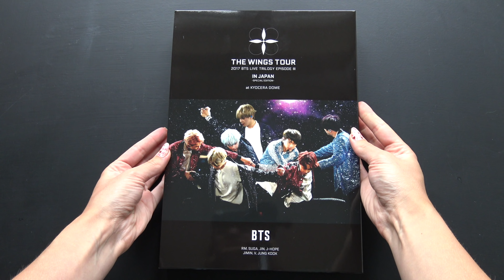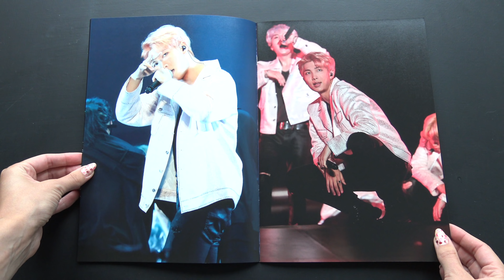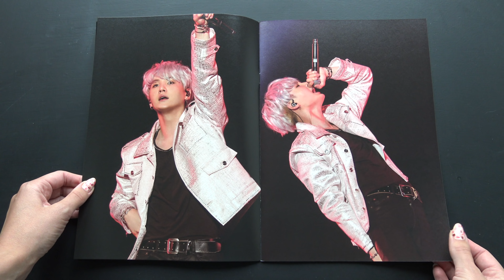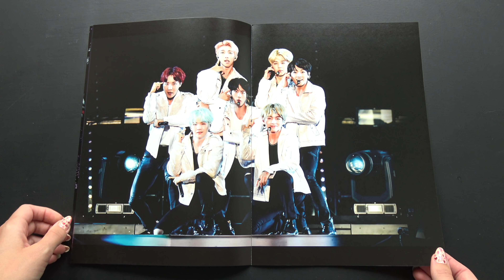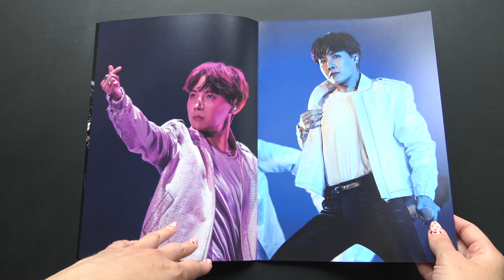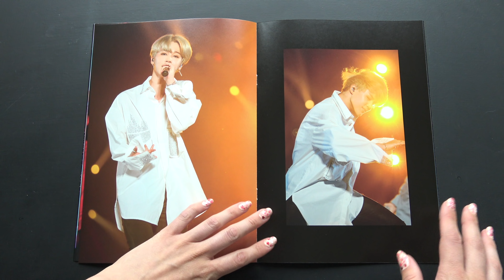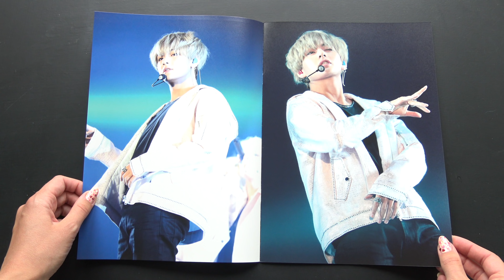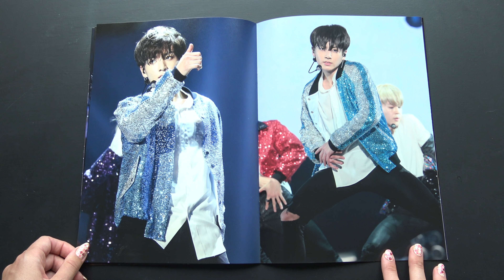Unboxing BTS 2017 LIVE TRILOGY EPISODE III THE WINGS TOUR IN JAPAN SPECIAL EDITION at KYOCERA DOME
Unboxing/ASMR/Review of BTS / Bangtan Boys / Bulletproof Boy Scouts / Beyond the Scene / 방탄소년단 / 防彈少年團 / 防弾少年団  2017 LIVE TRILOGY EPISODE III THE WINGS TOUR IN JAPAN ～SPECIAL EDITION～ at KYOCERA DOME DVD [Limited Version].

Comes with 2 DVDs, a Picture/Credits Fold Out and 7 Photobooks.

Contents of the DVD - Disc 1:
1. Not Today -Japanese ver.-
2. Go Go
3. DOPE
4. Begin
5. Lie
6. First Love
7. Lost
8. Save ME -Japanese ver.-
9. I NEED U -Japanese ver.-
10. Reflection
11. Stigma
12. MAMA
13. Awake
14. BTS Cypher 4
15. FIRE -Japanese ver.-
16. Title Medley -Japanese ver.-
[N.O / NO MORE DREAM / BOY IN LUV / Danger / RUN]
17. DNA
18. 血、汗、涙 -Japanese ver.-

[ENCORE]
19. A Supplementary Story : You Never Walk Alone
20. Interlude : Wings
21. 2! 3!
22. Spring Day -Japanese ver.-

Contents of the DVD - Disc 2:
1. BEHIND THE SCENES